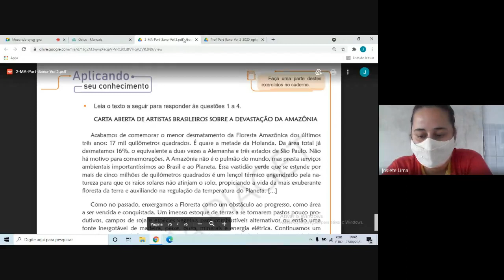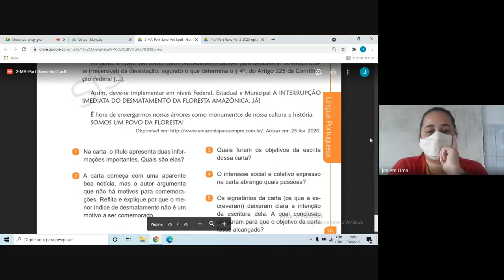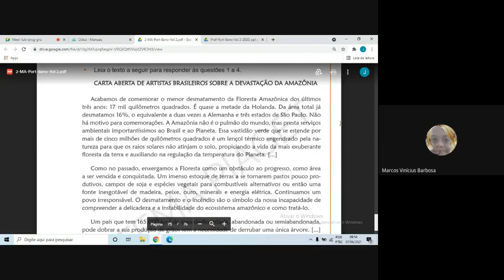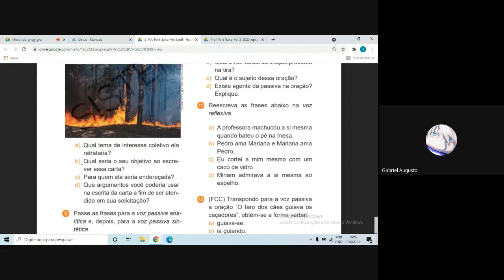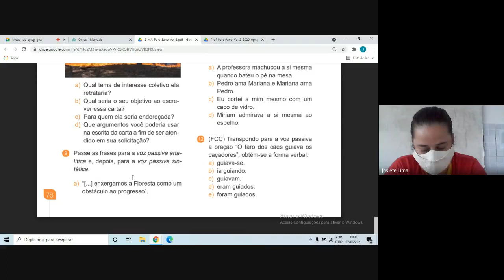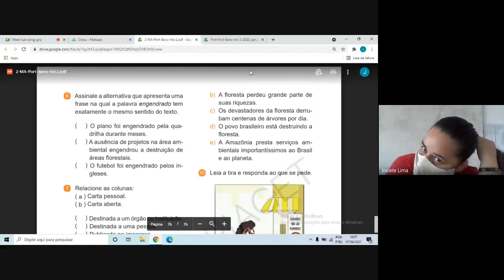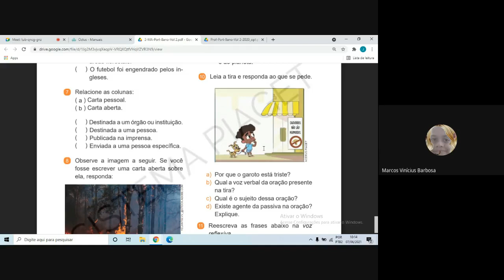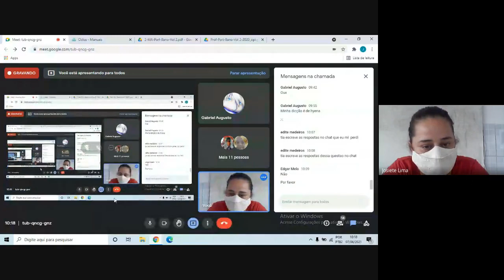8° ano - 07/06 - Português